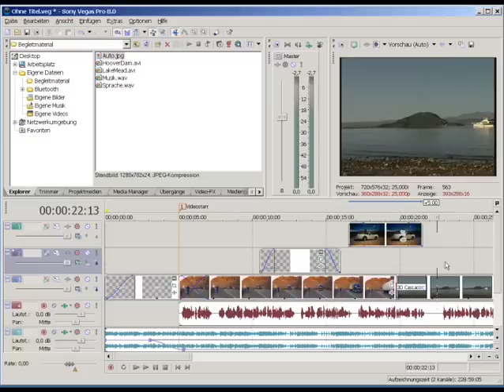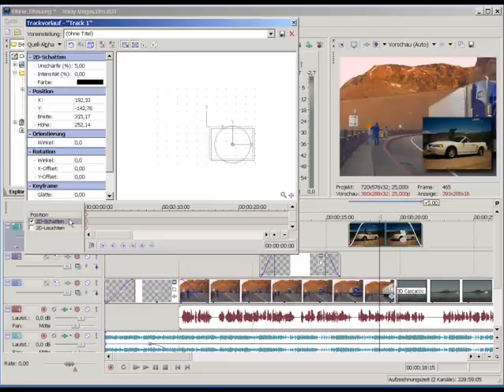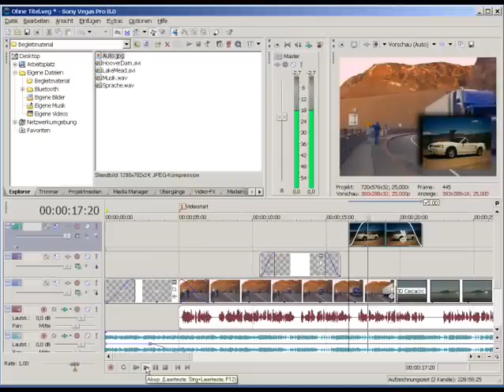Sony Vegas Pro Lektion 11 Trackanimation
Hier die Lern-Lektionen von Sony Vegas